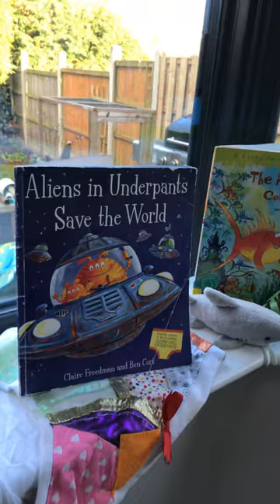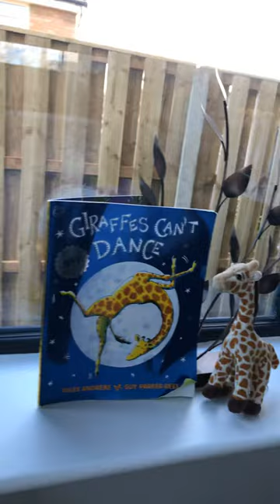20 March 2020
Favourite Stories!